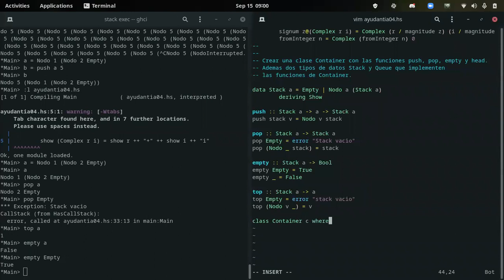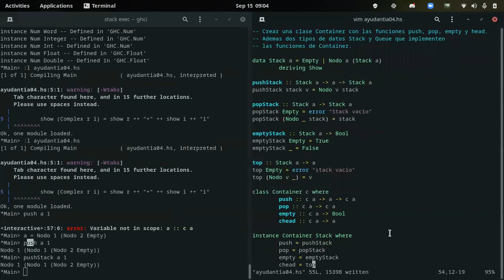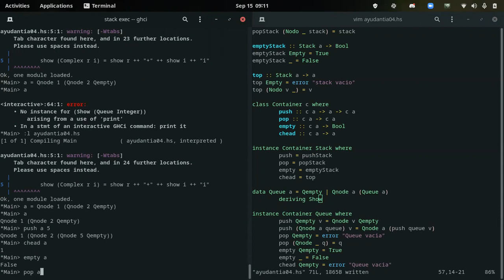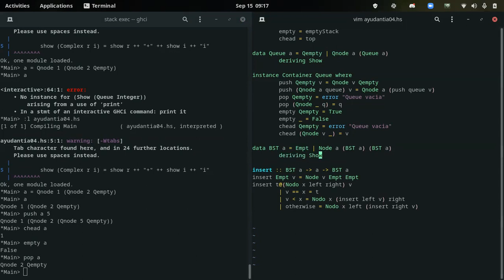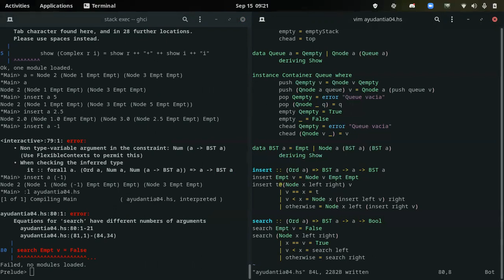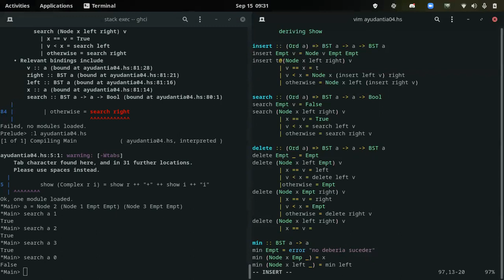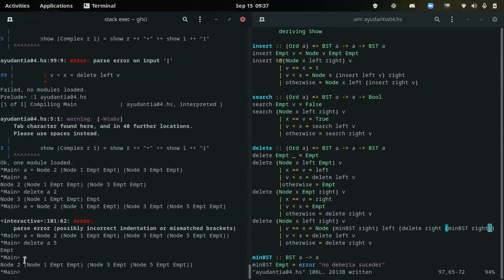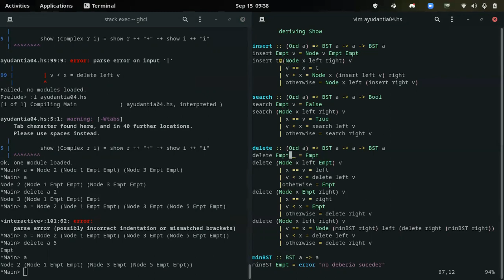[INFO188-2021] Ayudantia 04 (parte 2)